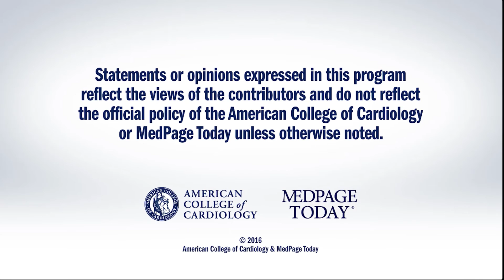AHA 2016 | TRUE AHF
Dr. Peter Block interviews Dr. Milton Packer on the results TRUE-AHF trial on short- and long-term vasodilator therapy in decompensated heart failure.